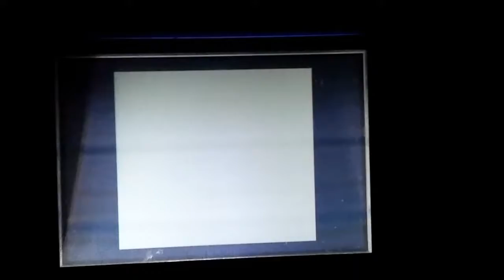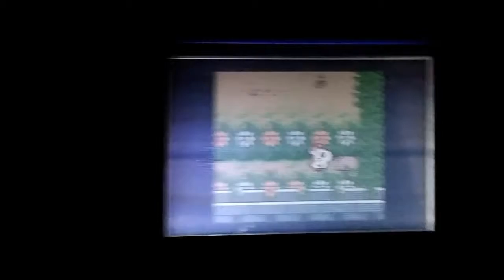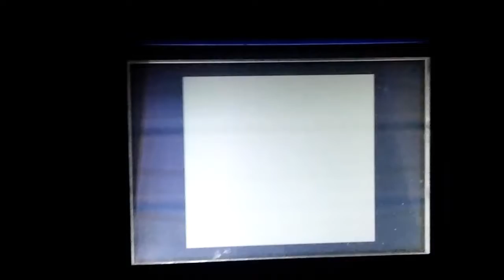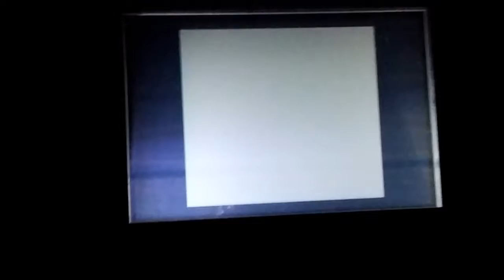Hamtaro Ham-Hams Unite Part 2: 3 Ham-Hams in One Video.